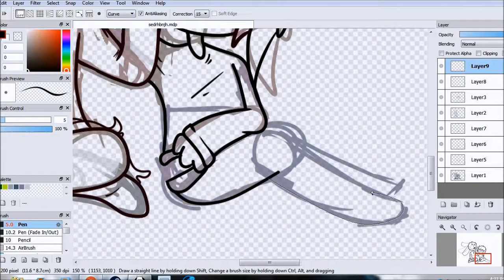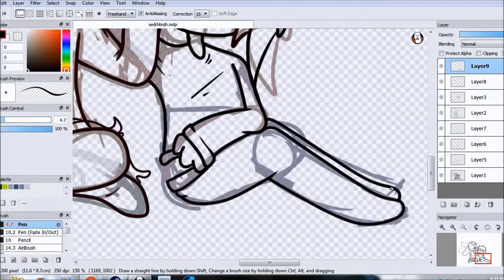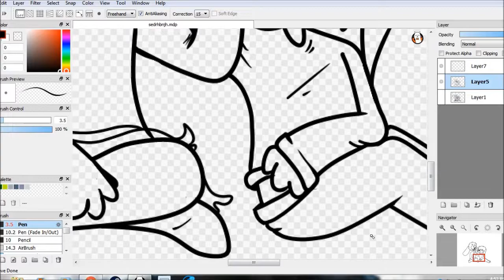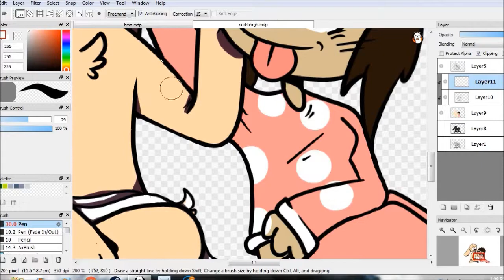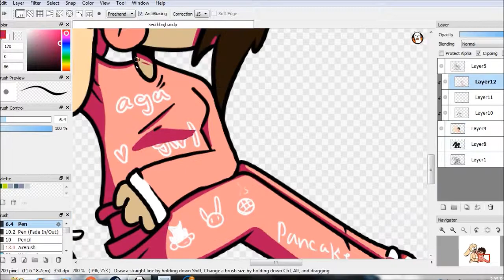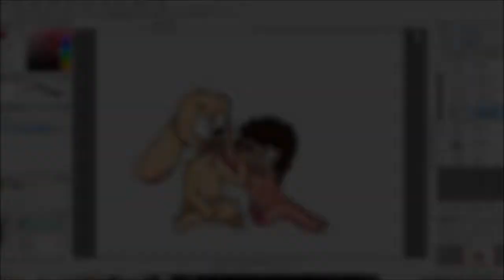HAPPPY LATTTTTE BIRTHDAY (gift for GraWolfQuinn)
characters are owned by grawolfquinn